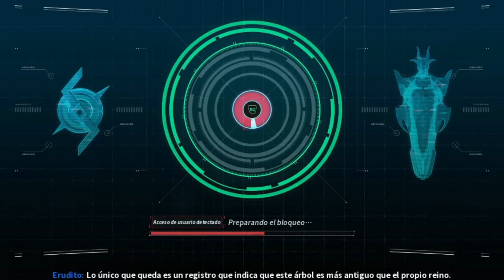Dónde Encontrar Láminas Metálicas Conductoras en Vespers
En este video, les mostraré dónde encontrar láminas metálicas conductoras en Vespers de manera rápida y eficiente. Estas láminas son esenciales para el Activador de energía, así que si estás buscando optimizar tu farmeo, ¡este video es para ti!

Pasos a seguir:
Ve a Vespers: Dirígete a Vespers, el lugar ideal para farmear estas láminas.
Sigue el pitido del escáner: Utiliza el escáner para localizar las cajas cifradas que contienen las láminas metálicas conductoras.
Forma un grupo de 4: Es recomendable ir en un grupo de 4 jugadores para turnarse en el uso de los decodificadores de precisión y así aumentar la eficiencia.
Invita a otros jugadores: Si juegas solo, invita a otros jugadores que encuentres en tu camino para abrir más cajas y maximizar tu botín.
Cambia la dificultad: Si no encuentras más cajas, cambia la dificultad y repite el proceso para evitar tiempos muertos y mantener un flujo constante de recursos.
Completa la misión "Punto de emboscada": Para obtener más decodificadores de precisión, asegúrate de completar la misión en El Yerno, El Derrumbe.

Consejos adicionales:
La colaboración con otros jugadores puede hacer una gran diferencia, así que no dudes en formar equipo.
Alternar entre dificultades es clave para optimizar tu farmeo y evitar esperas innecesarias.

Si disfrutáis de mis videos de The First Descendant, podéis apoyarme usando mi Código de Creador